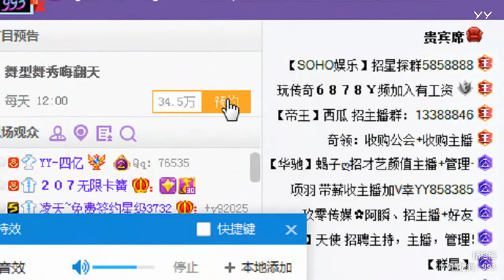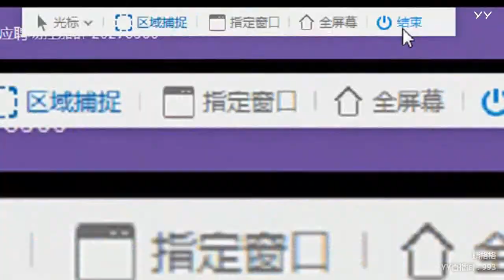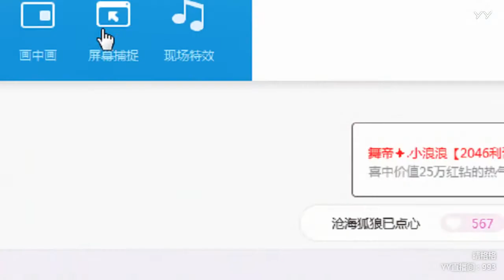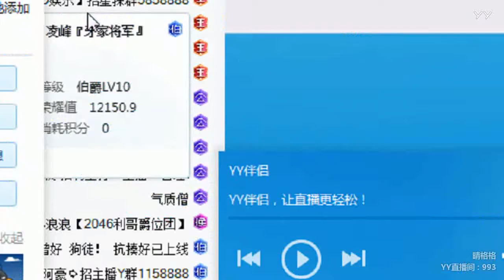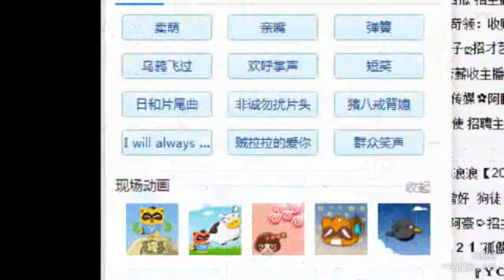YY LIVE 燃舞蹈 晴格格 -《燃舞蹈》（Artists Singing・Dancing・Instrument Playing・Talent Shows)